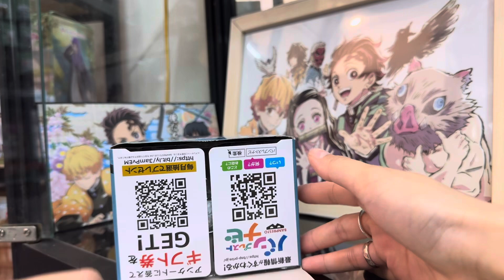Unboxing - VIBRATION STARS - HITSUGAYA TOUSHIROU - BLEACH ( Bandai Spirits )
💓My shop - JOKER FACE SHOP

JOKER FACE SHOP

🏠 Add: 20 Hồ Giám,Đống Đa, Hà Nội

⌚️ Opening: 10:30 - 20:00 (EveryDay)